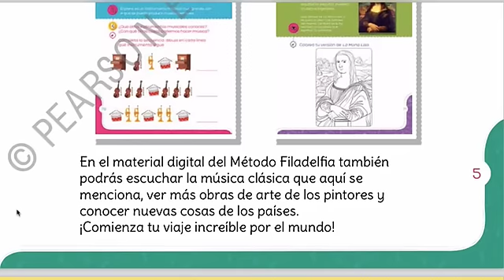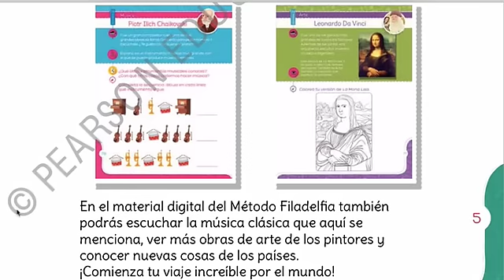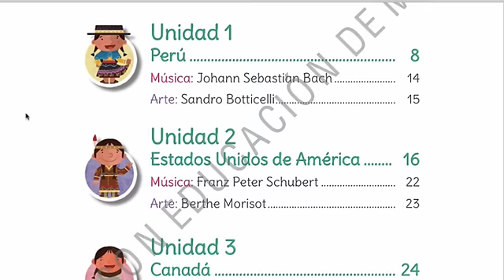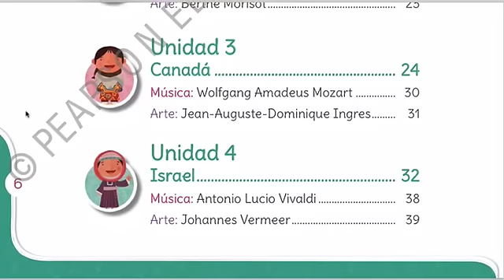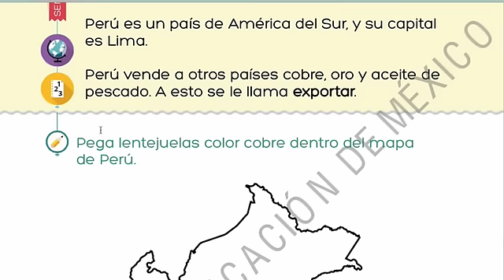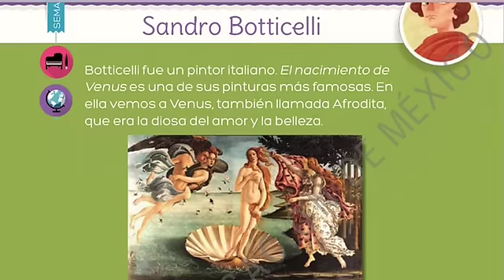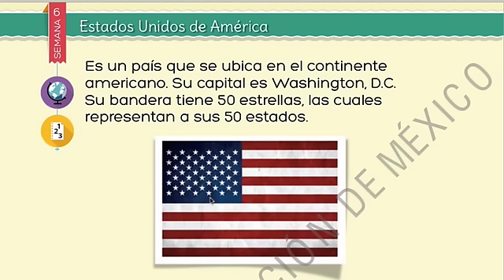Cómo crear una Cultura Global en nuestros Niños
Tutorial para papás: Cómo preparar a nuestros niños para ser ciudadanos de un mundo global, acercándolos a las culturas de diferentes países, promoviendo el respeto a la diversidad, y desarrollando un sentido crítico para la apreciación artística.